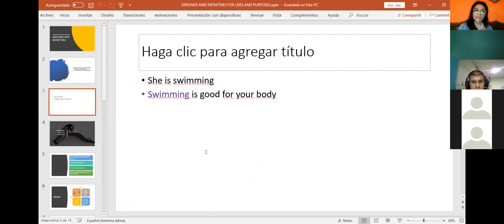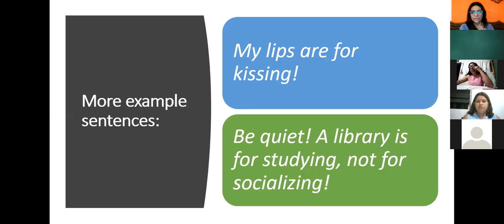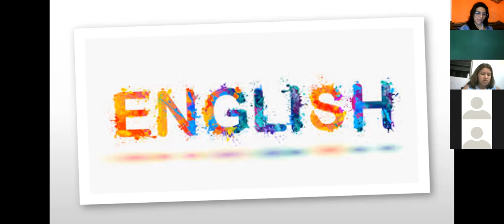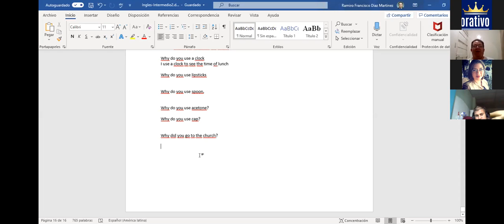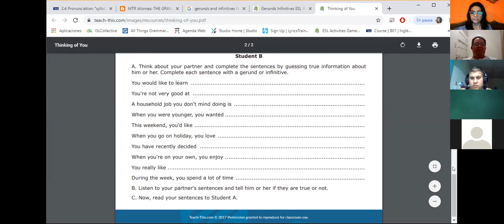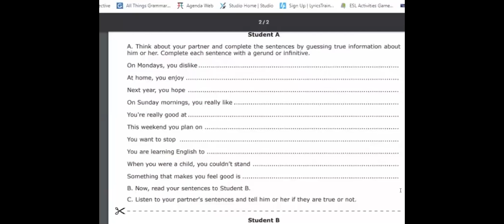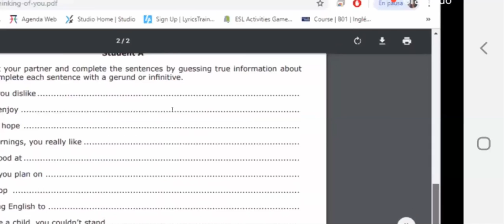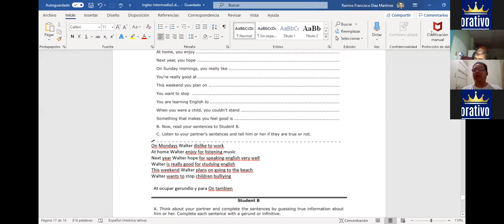Ingles Corporativo-gerunds and infinitives cont.